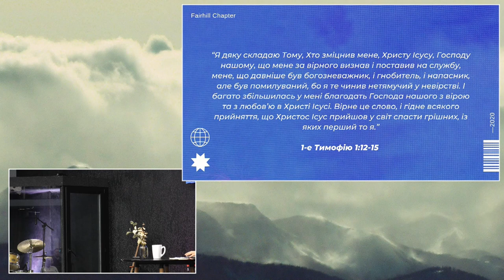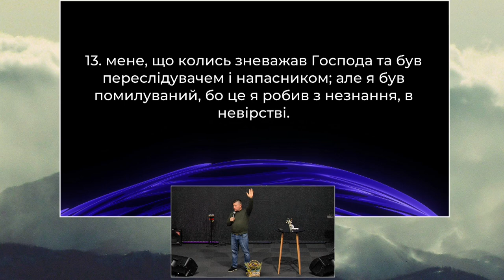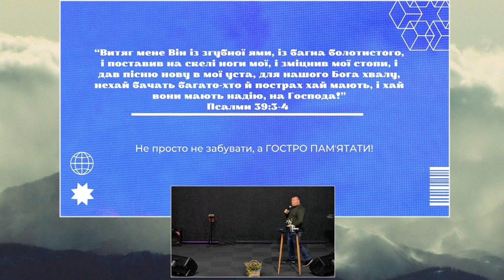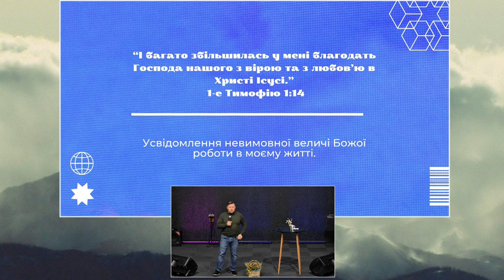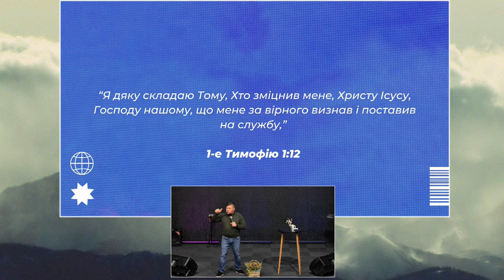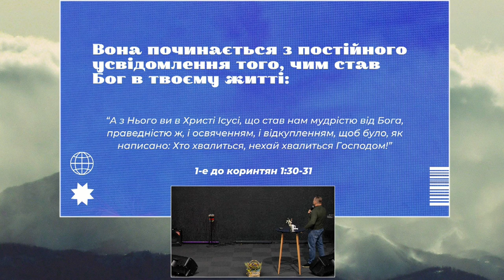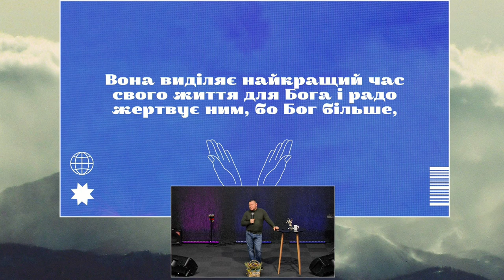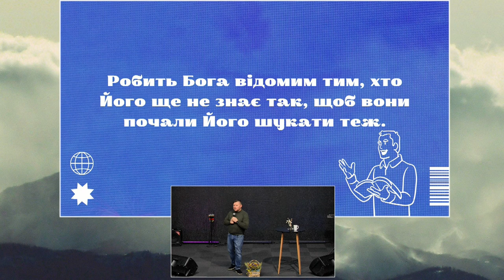ХСЦ «Новий Час», м. Київ "Дяка, що влучає у серце Бога" - п. Андрій Куксенко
Як правильно дякувати Богові?
Дивне, на перший погляд, запитання, проте досить практичне.

Ми вже розуміємо як молитись, як читати Слово Боже, як жити серед невіруючих і ще багато чого.

Проте, чи знаєш ти як дякувати Богові так, щоб ця дяка потрапляла у Його серце?

Поговоримо про це сьогодні…

Проповідує пастор Андрій Куксенко на тему " Дяка, що влучає у серце Бога